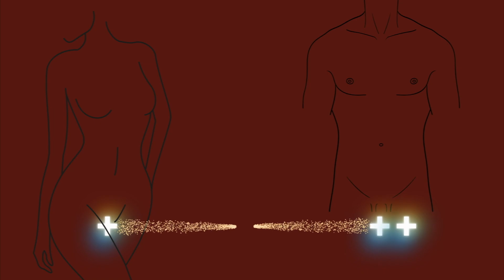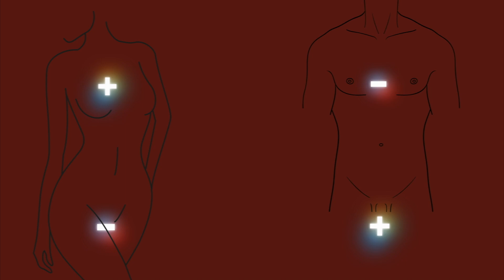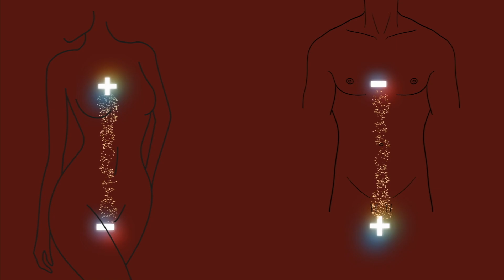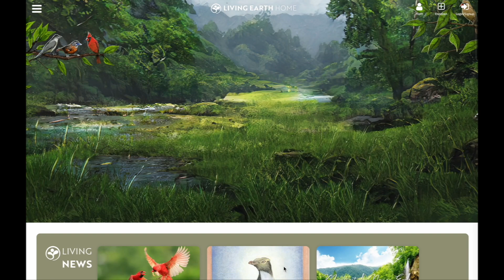DER LICHTKREISLAUF IM SEXUELLEN LIEBESSPIEL - Catharina Roland im Gespräch mit Hella Suderow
In diesem Video sprechen wir über das Polaritätenmodell - die unterschiedlichen Polungen der Lebensenergie im männlichen und im weiblichen Körper und wie dieses Wissen zu einer vollkommen neuen wundervollen Erfahrung im sexuellen Liebesspiel führen kann.

In folgender LÖSUNG auf der LIVING EARTH kannst Du noch mehr über das Thema Lebensenergie lesen und ein weiteres Englisch sprachiges Interview von Diana Richardson zum gleichen Thema anschauen:

Mehr über die Arbeit von Hella Suderow und ihrem Mann Christian, sowie Termine zu ihren Seminaren findest Du hier:

🌿  Viele praxisbezogene Videos wie dieses, findest Du auf dem Lösungsorientierten Vernetzungsportal LIVING EARTH.

🌿  Auf der LIVING EARTH finden Menschen einander, um eine für alle Lebewesen lebenswerte Zukunft zu gestalten, gemeinsam in kraftvollen Projekten zu wirken, um voneinander zu lernen und Freundschaften fürs Leben zu finden.
Sei dabei!

🙏🏻🙏🏻🙏🏻 Wir freuen uns über eine finanzielle Unterstützung der LIVING EARTH:
Verein LIVING EARTH
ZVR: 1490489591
ERSTE BANK
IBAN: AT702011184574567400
BIC: GIBAATWWXXX